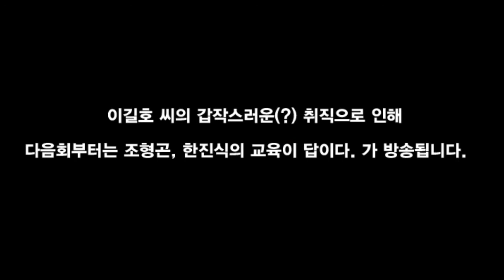[배나TV - 장원재의 길거리중계] '교육이 답이다' (출연진: 조형곤 대표, 이길호) 편